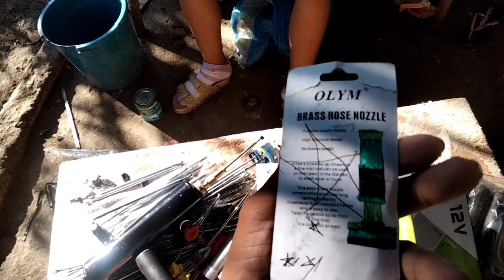Nagtulungan sa paggawa ng mga orders